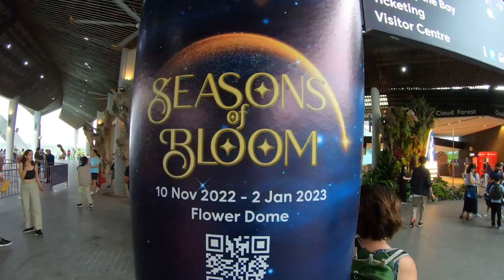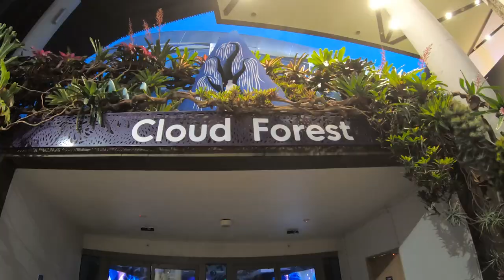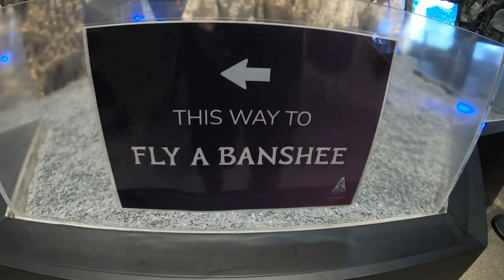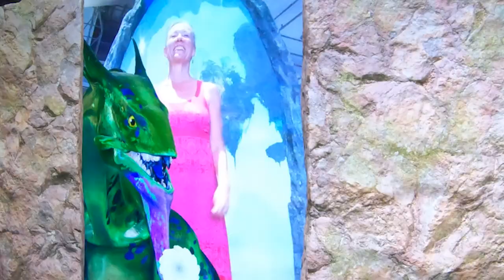Going Full NA'VI in Singapore (AVATAR EXPERIENCE REVIEW)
Welcome to our latest YouTube video, where we take you on an unforgettable adventure as we immerse ourselves in the incredible AVATAR experience in Singapore. Join us as we step into the mesmerizing world of Pandora and discover the magic that awaits.

In this video, we'll be sharing our in-depth review of the AVATAR experience, bringing you along for the ride as we explore the captivating landscapes and encounter the fascinating creatures that inhabit this mythical land. Get ready to be transported to a world beyond imagination.

Going Full NA'VI in Singapore to give you a the best AVATAR EXPERIENCE REVIEW.  Should you go to Gardens by the Bay when you're in Singapore and pay for the Avatar Experience?

Sit back, relax, and get ready for an epic journey into the AVATAR world. Let's dive into the unknown and discover the magic together!

Cameras:
Sony ZV-1
GoPro Hero 7 Black
iPhone 11